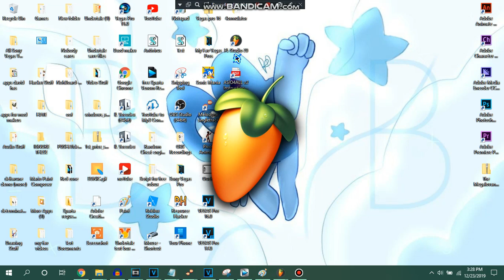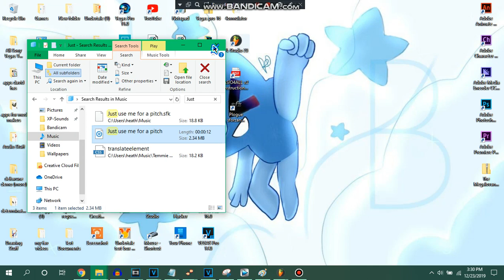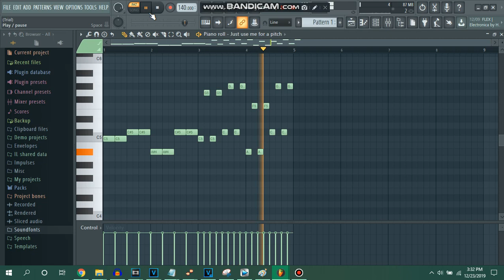Sparta remix tutorial - Making the pitch on FL Studio 20 Trail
Good News! I Got max Recording time on Bandicam!